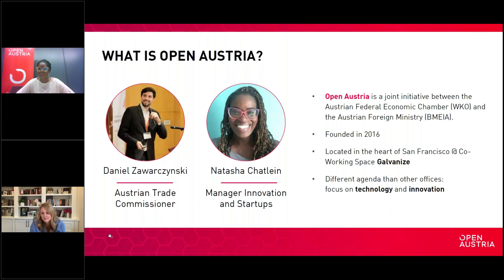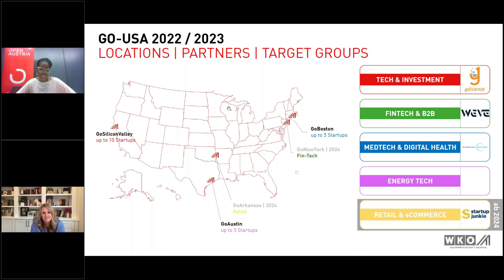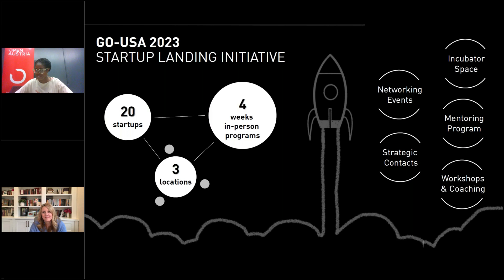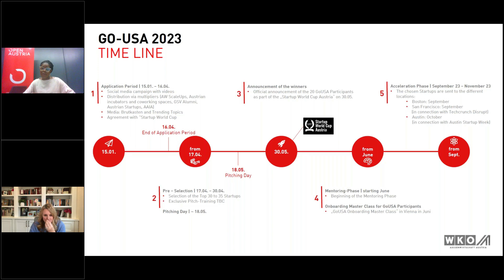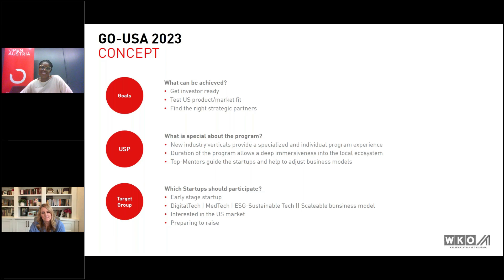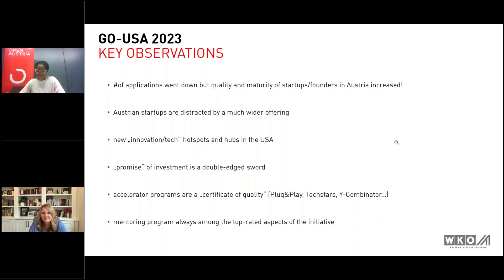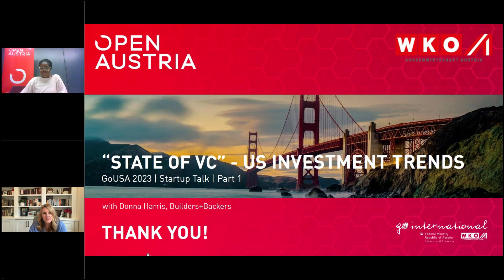GoUSA Startup Talks | "State of VC 2023" - US Investment Trends with Donna Harris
Silicon Valley has produced many of the fastest growing companies in the world. One of the reasons for this is the region's strong concentration of funding sources and talent. However, in recent years, other newly innovative hotspots have emerged in the U.S. that are gaining prominence, driven by decentralization during the pandemic.

While 2021 broke all records in the venture capital space, the threat of recession, rising energy prices, and runaway inflation have led VCs to be much more selective in what they invest in. What such a "down-turn" market means for Austrian startups and which hotspots in the US are worth a second or third look will be revealed by our speakers on February 06, 2023.